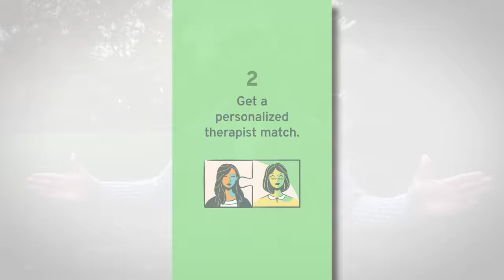I was a WWE wrestler. 7 years later, I got arrested.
Several years after I left WWE, I went through the hardest time of my life, which culminated with me getting arrested. Watch the video hear that story and how getting arrested saved my life.